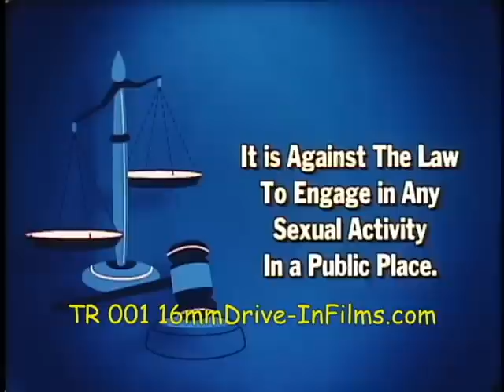TR 001 Theater Policy